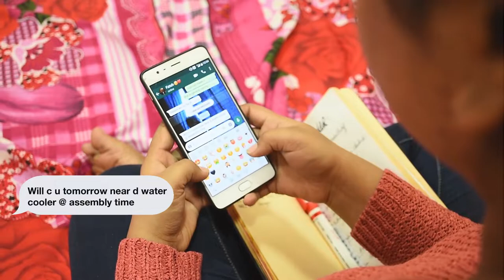NAZARIYA || Look Behind the Anger || Short Film ft. Arushi Ghotekar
During a day a teenager goes through a lot of things in his/her house, in school, in a group of friends they go through rejection, the stress of excelling everywhere, they are bullied, they are compared, discriminated, rejected and so many other things. Teenage being the most exciting plus difficult stage of life where the person is understanding and going through a lot of physical as well as mental changes, they don’t know how to release their emotions, how to express themselves. With the body changes and a lot of injustice, bully, rejection comparison and frustration they outburst in anger, which is looked down upon and that teenager is called someone who is dealing with anger issues.

Characters:
Main Lead: Arushi Ghotekar
Crush boy: Vaibhav
Classmate 1: Rupashi Gupta
Classmate 2 (Rude): Nisha
Teacher: Aayat Din
Mother: Ishika Singh
Brother: Sanyam Chauhan